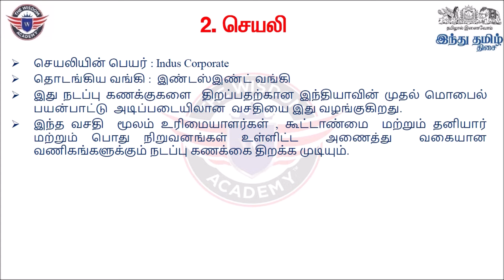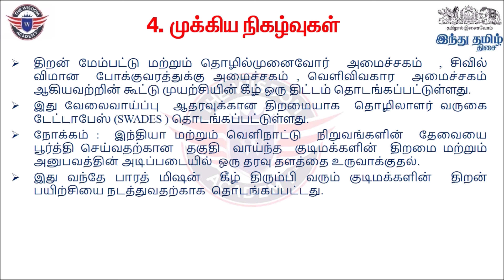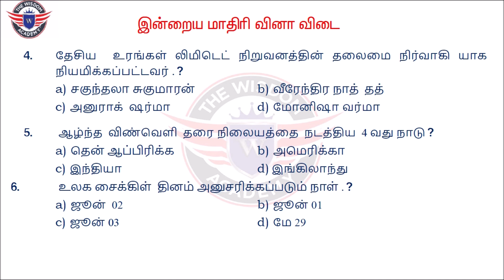05 JUNE 2020 Wisdom Daily Current Affairs MCQ | TNPSC,POLICE,RRB,SSC | by The Wisdom Academy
மேற்க்கண்ட ஒளிப்பதிவின் PDF லிங்க் கீழே  தரப்பட்டுள்ளது.